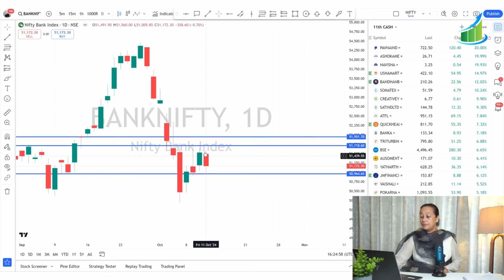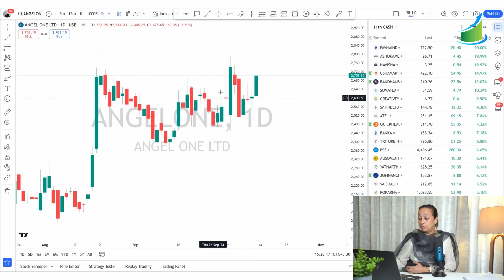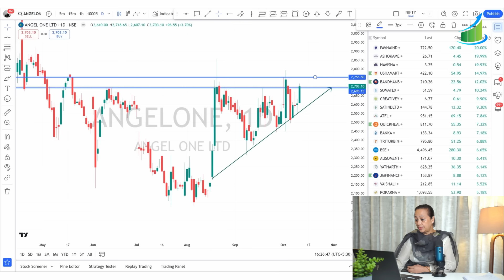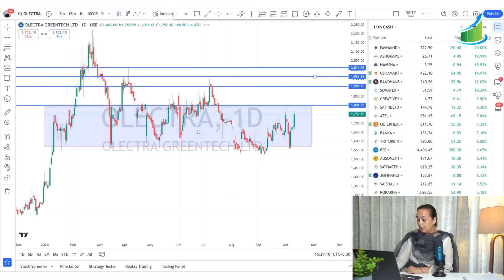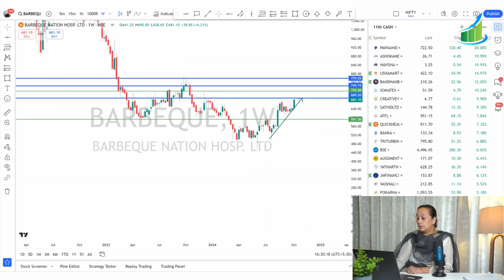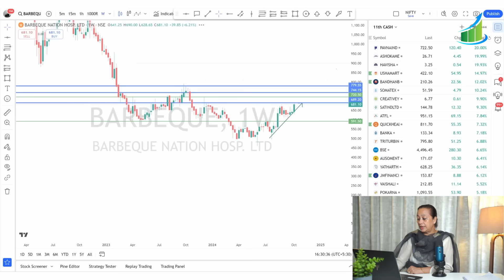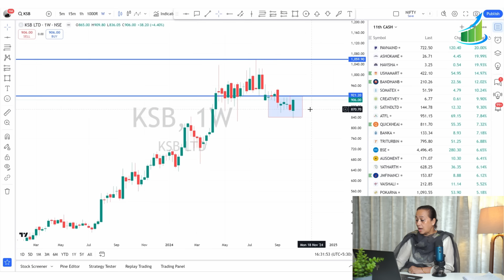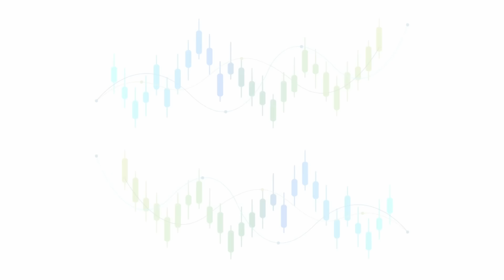StockPro | CASH BREAKOUT STOCKS ON RADAR